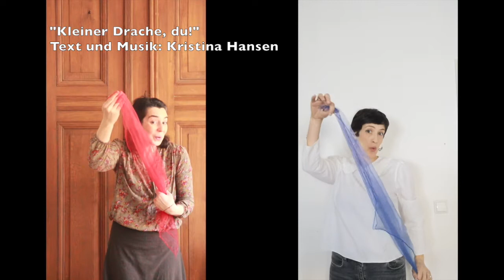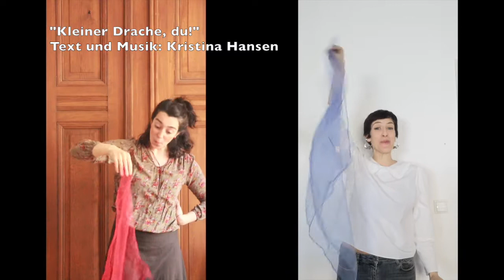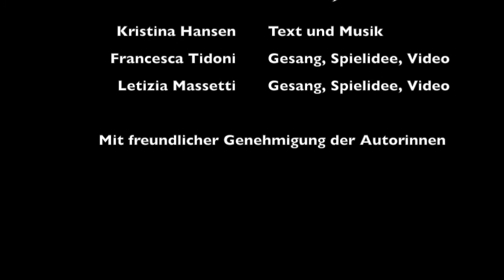Kleiner Drache, du!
Francesca und Letizia spielen mit Tüchern und auch mit Tönen. Macht es nach und erfindet neue Ton- und Tücherspiele!
Für Eltern oder Erzieher*innen mit Kindern von zwei bis fünf Jahren.

Francesca Tidoni und Letizia Massetti sind spezialisiert auf Musikunterricht mit Eltern und Babies. Sie sind Lehrkräfte an der Musikschule Marzahn Hellersdorf und City West und Dozent*innen der Landesmusikakademie.
Kristina Hansen ist Musikpädagogin, Autorin von Kinderliedern und gibt an der LMAB Kurse.
Im Rahmen einer beruflichen Fortbildung von Kristina sind sich alle drei an der Landesmusikakademie Berlin begegnet und daraus entstand das Video zum Drachenlied!

Vielen Dank an die drei Autorinnen, dass wir Video und Lied hier veröffentlichen dürfen!